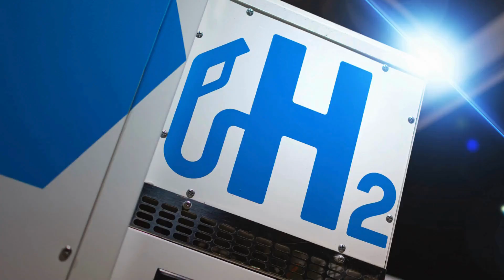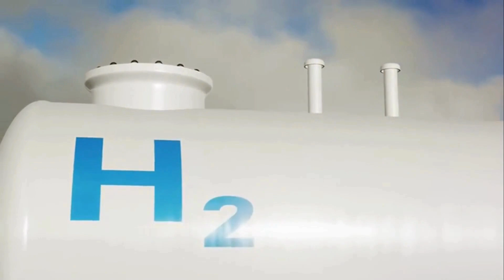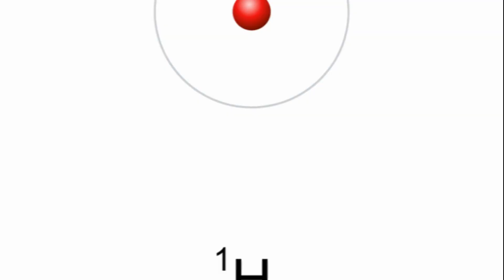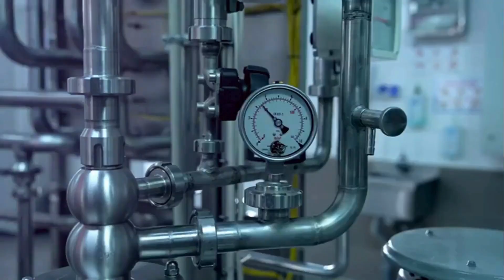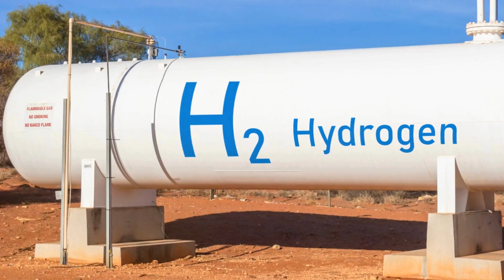Top hydrogen economies in the world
the top 5 hydrogen producers in the world, their hydrogen production methods, and their strategies and roadmaps for hydrogen development:

1. China:
Hydrogen Production Methods:
China employs various hydrogen production methods, including:

Steam Methane Reforming (SMR): Utilizing natural gas to produce hydrogen.
Coal Gasification: Extracting hydrogen from coal through gasification.
Electrolysis: Employing renewable energy sources for hydrogen production.
Hydrogen Roadmap and Strategies:

Hydrogen Economy Targets: China aims to integrate hydrogen into its energy mix significantly. There's a focus on both green and blue hydrogen.
Infrastructure Development: Investing in hydrogen infrastructure, including refueling stations and transportation networks.
International Collaboration: Engaging in partnerships and collaborations globally to advance hydrogen technologies.
2. Japan:
Hydrogen Production Methods:
Japan predominantly produces hydrogen through:

Natural Gas Reforming: Extracting hydrogen from natural gas.
Electrolysis: Using electricity, often from renewable sources, to split water into hydrogen and oxygen.

Hydrogen Society Vision: Aiming to establish a hydrogen-based society.
Liquid Hydrogen Import: Importing liquid hydrogen to meet demand.
Cost Reduction Targets: Setting targets for reducing the cost of hydrogen production.
3. Germany:
Hydrogen Production Methods:
Germany employs diverse hydrogen production methods:

Electrolysis: Particularly emphasizing green hydrogen.
Natural Gas Reforming: For blue hydrogen production.
Coal Gasification: Limited usage due to environmental concerns.

National Hydrogen Strategy: Establishing Germany as a global hydrogen leader.
Infrastructure Expansion: Building a robust hydrogen infrastructure.
International Collaboration: Cooperating with other countries and industry stakeholders.
4. United States:
Hydrogen Production Methods:
The U.S. relies on various hydrogen production methods:

Natural Gas Reforming: Primary method, with a focus on carbon capture.
Electrolysis: Especially green hydrogen production.
Biomass Gasification: For hydrogen from renewable sources.

Hydrogen Program Goals: Set by the U.S. Department of Energy.
Private Sector Support: Encouraging private initiatives in hydrogen production.
Research and Development: Investing in technological advancements.
5. South Korea:
Hydrogen Production Methods:
South Korea utilizes several hydrogen production methods:

Natural Gas Reforming: Predominantly for industrial hydrogen production.
Electrolysis: Focusing on green hydrogen.

Hydrogen Economy Roadmap: Outlining plans for hydrogen development.
Transportation Adoption: Incentivizing hydrogen adoption in transportation.
Global Partnerships: Collaborating with international partners for technology exchange.
Conclusion:
These countries demonstrate a mix of hydrogen production methods, reflecting a global effort to diversify and shift toward cleaner production. Their roadmaps and strategies emphasize the integration of hydrogen into their energy landscapes, focusing on sustainability, infrastructure development, cost reduction, and international collaboration. Continuous advancements and adaptation of strategies contribute to the dynamic evolution of the global hydrogen landscape. For the most accurate and up-to-date information, consulting official reports and industry updates is recommended.